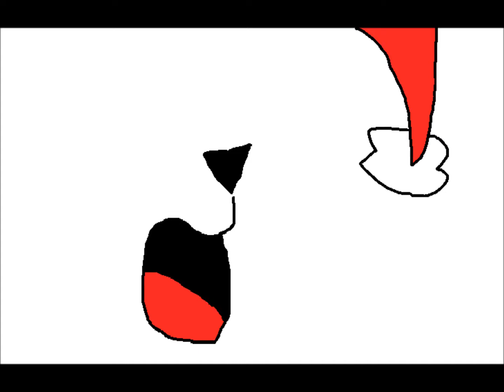MERRY CRHISTMAS !!!!!!!!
JOYEUX NOEL :DDD